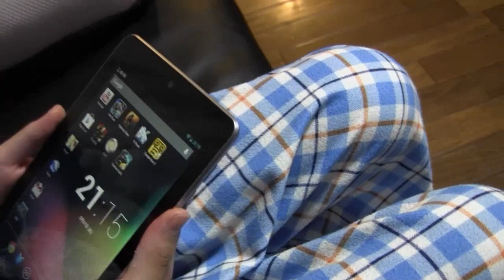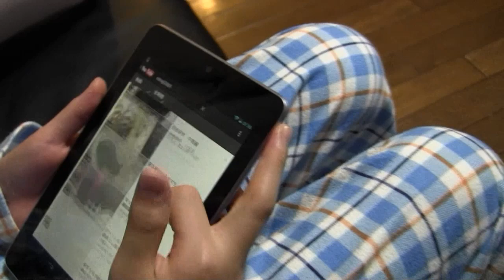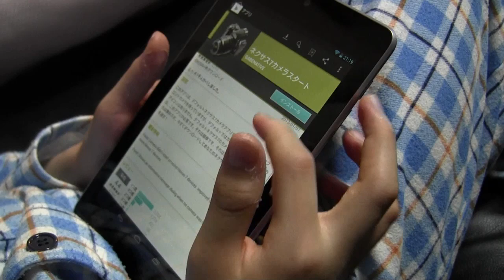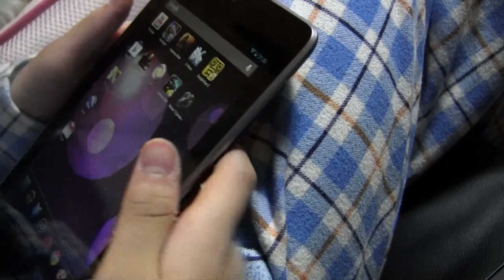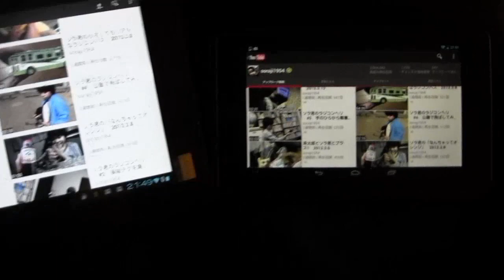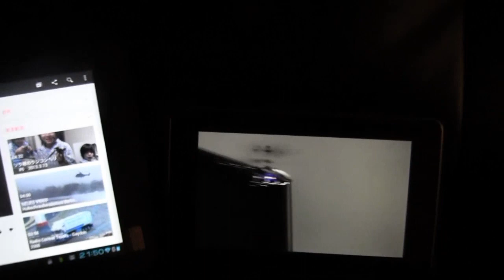ネクサス7が届いた ネクサス7とソラ君と茶太郎 2013.3.27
今日、ソラ君が楽しみにしていた「ネクサス7」が届きました。車検代が安く上がった分で買うことができました。ソラ君はさっそく開封して、自分用のゲームやアプリを入れてうれしそうでした。ネクサス7は、古いREGZAよりもサクサク動き、いい感じです。